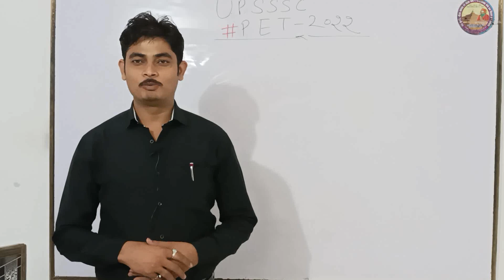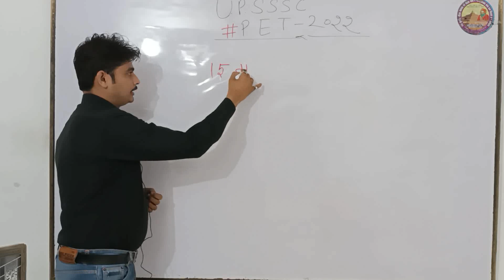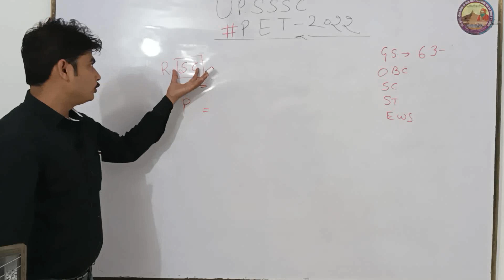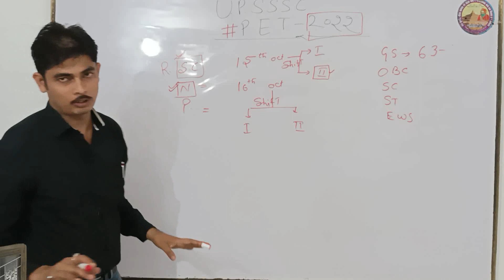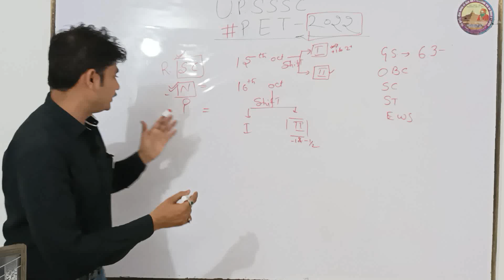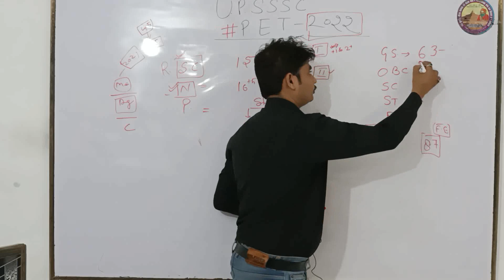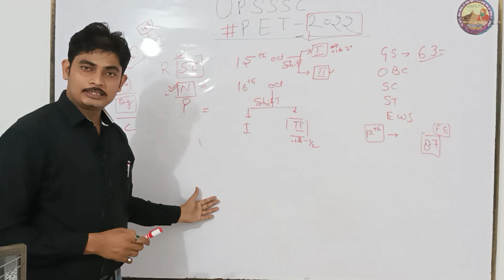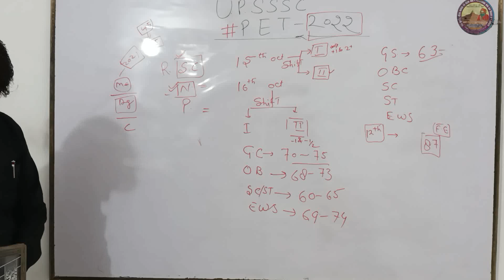UPSSSC PET 2022 Expected Cut Off | UPSSSC PET 2022 Analysis | Dharmendra Kushwah